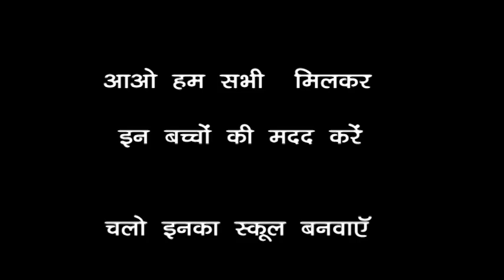बच्चे तो हैं पर स्कूल की बिल्डिंग ( भवन) नहीं है इस बर्फीले पहाड़ी गांव में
| Inc Media Associates, Himachal |
जिला कांगडा के शाहपुर हल्के के रैत ब्लाक की पंचायत कुठारना के " नैहरकी" गांव में बिना भवन के यह स्कूल पिछले कई सालों से चल रहा है।इस स्कूल में लडकों के बजाय लडकियों की संख्या अधिक है ।खुले प्रांगण में सर्दियों से ठिठुरते प्राईमरी स्कूल के यह बच्चे हमारे माननीय प्रधान मंत्री श्री नरेन्द्र मोदी जी का सपना साकार कर रहे हैं। सरकार एक तरफ तो यह नारा लगाती है " बेटी बचाओ , बेटी पढाओ " तो फिर यह स्कूल सरकारी सुविधाओं से वंचित क्यों है ? यहाँ तक कि इस स्कूल में अध्यापकों को बैठने के लिए कुर्सी और बच्चों को बैठने के लिए चटाई तक नहीं है।
Inc. media Associate ने इस की कवरेज की है ताकि सरकार तक यह बात पहुंच सके।